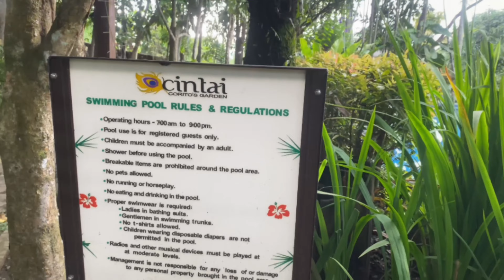TRAVEL GUIDE TO CINTAI CORITO's GARDEN 2022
A Bali-inspired resort just less than 2 hours from Metro Manila.

In this video, I will show you how to book and the different options for you to visit Cinta Corrito's Garden.

Day tour, or overnight staycation or just dine in at their restaurant and you can already feel the Bali feels at the place.

Definitely must visit Bali inspired resort and restaurant in Batangas, just nearby Metro Manila.